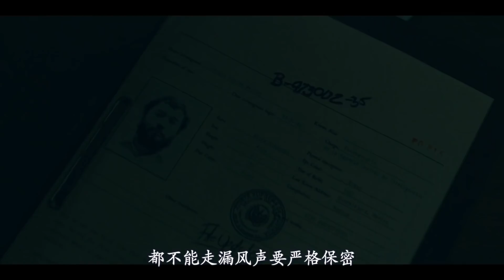《毒枭：墨西哥》第二季01：杀人放火金腰带 修桥补路无尸骸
我是火焰灼烧你的皮肤，我是清水满足你的渴望。我是镇守财宝的利剑，你是我呼吸着的空气。伴着这首浓郁拉丁风情的主题曲《Tuyo》，我们来继续《毒枭：墨西哥》第二季的故事。